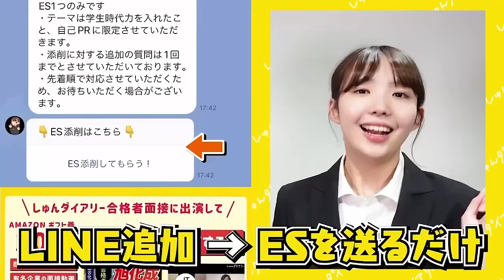「正直、どこでも受かる」誰でも早期内定とれる３つのコツ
■ webサイト「しゅんダイアリードットコム」では、人気大手企業400社以上の面接が見放題！

大手6社内定した最強就活生”にし”さんの合格ES集はこちら！

■対象
24卒

23卒メンバーきいちゃんが業界最大手22社に通過したESや、ほぼES落ちだったゆかちゃんが通過率100%にまで改善したES、専修大から超大手に内定した星くんが面接対策で使っていた質問集など！

みんなで就活頑張りましょう！

【内容】
0:00 ダイジェスト
0:10 オープニング
1:13 いつ内定した？
1:52 今からでも間に合う？
2:34 早期内定のメリット
5:53 早期内定をとるためにすべきこと
9:10 インターンに受かるコツ
10:25 コンサル内定の難しさ
13:33 大手早期内定のコツ
15:08 早期内定のデメリット
18:00 まとめ